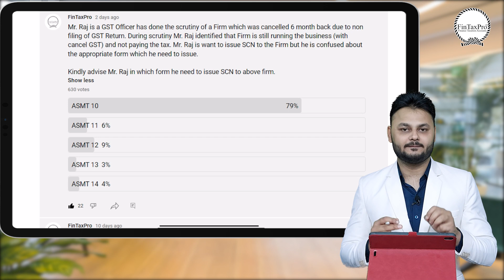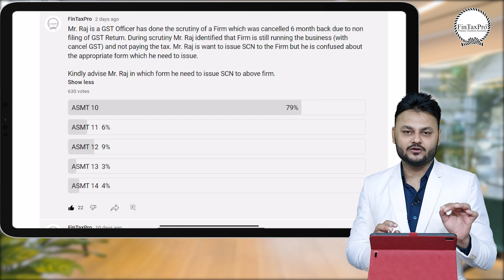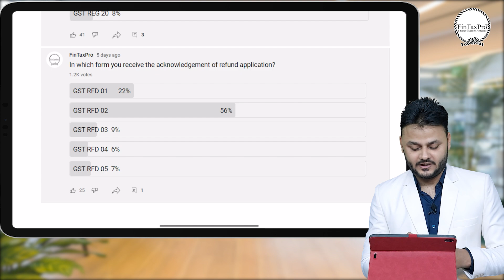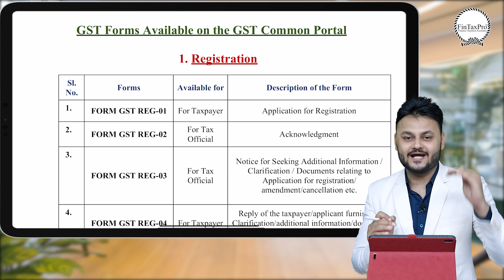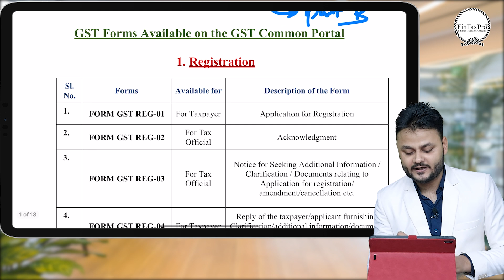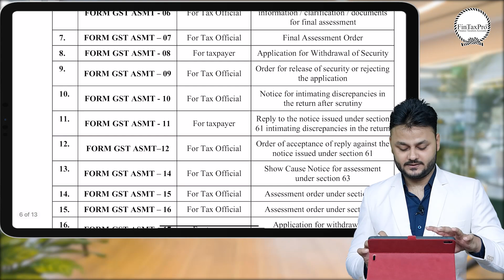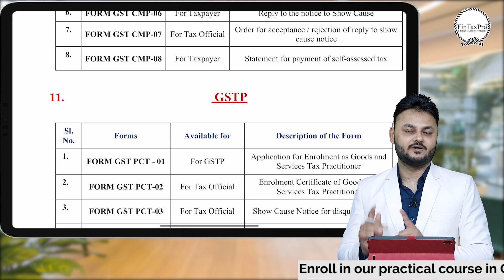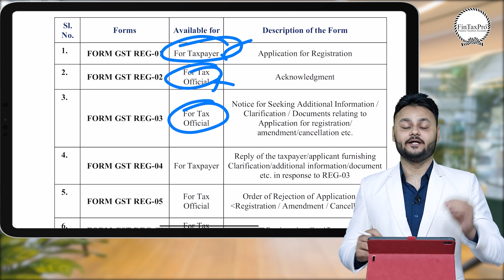GST के सभी Forms की जानकारी | Know about GST forms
👉ROC Compliance
👉Trademark Reply
👉Auditing & Compliance
👉IEC Code
👉Payroll Compliance
👉ISO Certification
👉Project Reporting
👉Financial Modeling